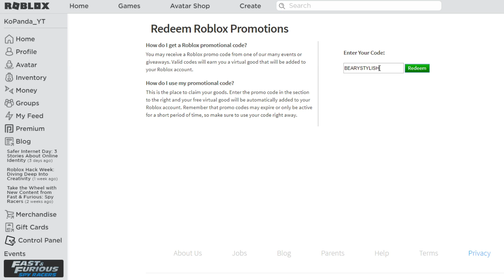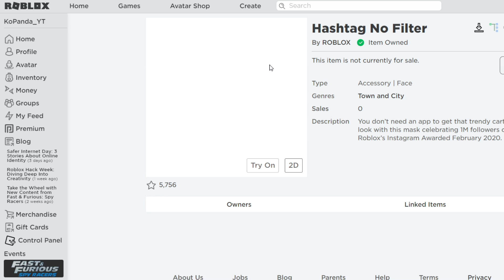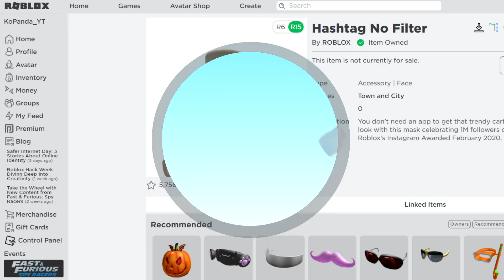ПРОМОКОД НА МАСКУ - БЕСПЛАТНЫЕ ВЕЩИ в РОБЛОКС 2020 | Roblox free items promo codes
Новый промокод в роблокс на бесплатные вещи 2020.
Видео снять давно, возможно коды уже на работаю!
BEARYSTYLISH
FLOATINGFAVORITE
FASHIONFOX
THISFLEWUP

New roblox promo codes 2020! Roblox free items and robux.